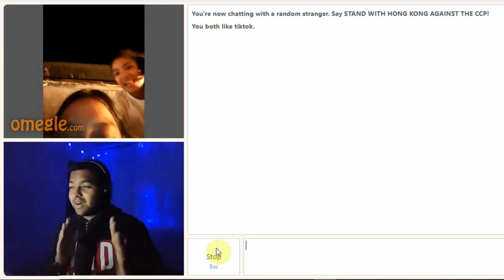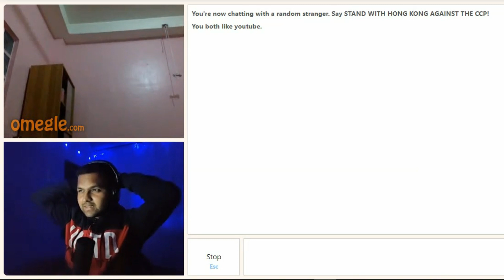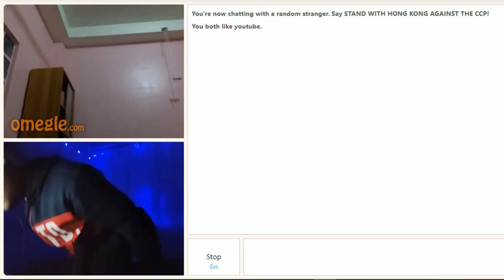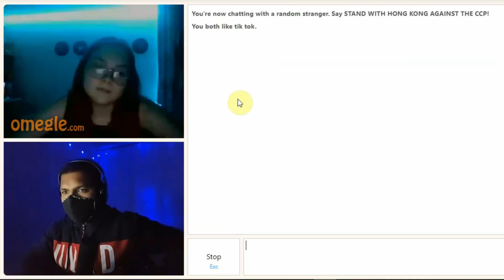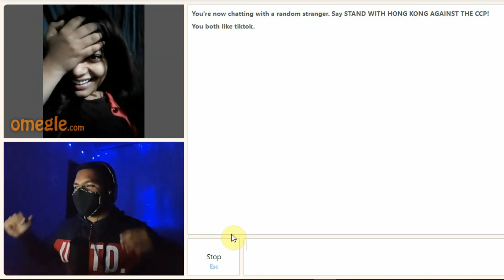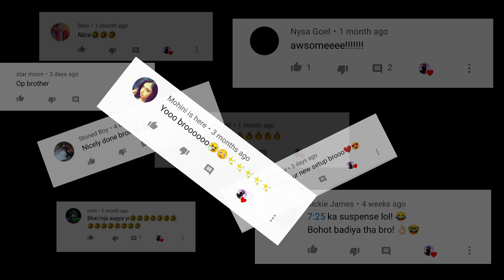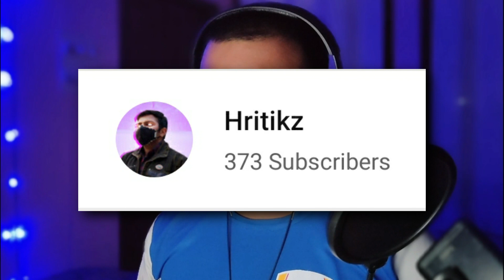I found MostlySane on Omegle | Indian Boy on Omegle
Stay Awesome ;)